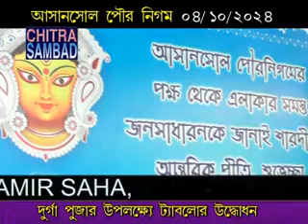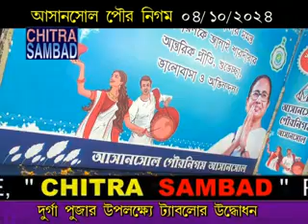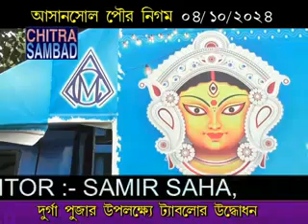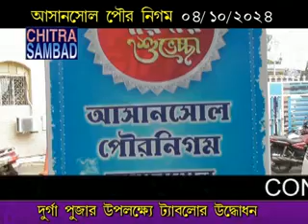CHITRA SAMBAD asansol WestBengal, Tablo Inaugurated(DurgaPuja-2024)Asansol Municipal Corporation W.B